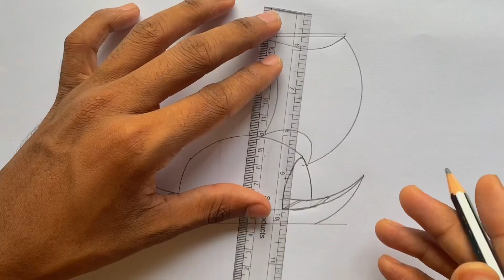Easy Boat Drawing Video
🚤 Ahoy there, aspiring artists and creative enthusiasts! In this easy boat drawing tutorial, we're going to set sail on a fun artistic adventure. Whether you're a beginner or just looking for a relaxing creative activity, you're in the right place.

🎨 Join us as we break down the process of drawing a charming boat in a step-by-step manner. Our expert artist will guide you through each stroke and detail to ensure your boat drawing turns out beautifully.

🌊 Get ready to unleash your inner artist, embrace your creativity, and learn valuable drawing techniques along the way. All you need are some basic drawing supplies, a piece of paper, and a bit of enthusiasm.

📋 Here's what you'll find in this video:

A clear and easy-to-follow step-by-step tutorial.

Tips and tricks for drawing a boat with precision and style.

Guidance on shading and adding details to make your artwork pop.

Suggestions for customizing your boat drawing to your liking.

🌟 So, grab your drawing supplies and get ready to embark on this artistic journey with us. By the end of this tutorial, you'll have a lovely boat drawing that you can proudly display or share with friends and family.

Boat Drawing
Drawing Tutorial
Easy Drawing